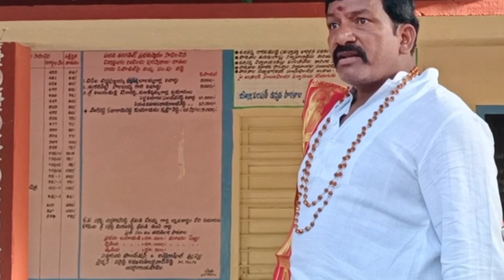Paapa Rayudu High Voltage Action | PedaRayudu Movie Spoof | Gangotri Venkat | SR | VR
CAST :-
SR YADAV
RAMANJI
VEERANJANEYA REDDY
VENKATESH
RAMESH
MALLIKHARJUNA NAIK
HARSHA
SHIVA

SCREEN PLAY - RAMESH
DOP -  PBR
EDITING & DIRECTION - GANGOTRI VENKAT